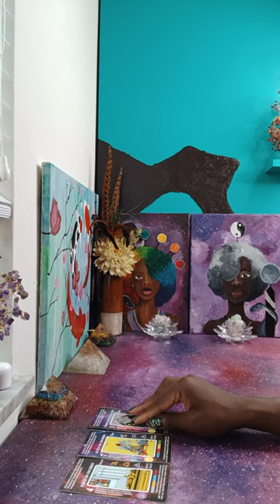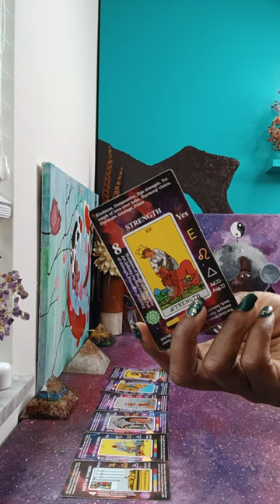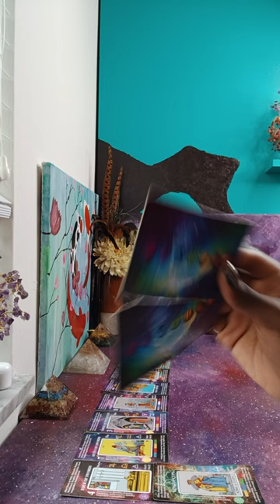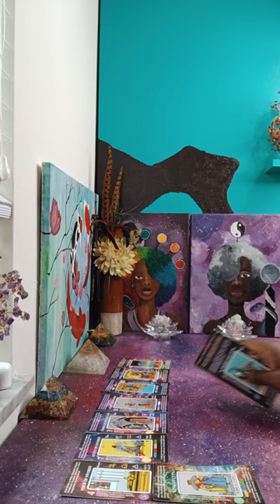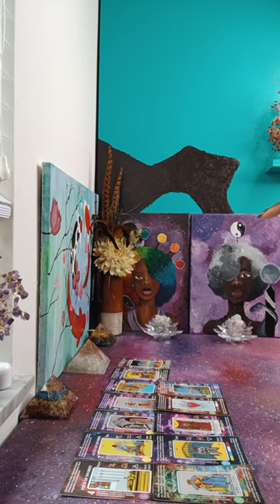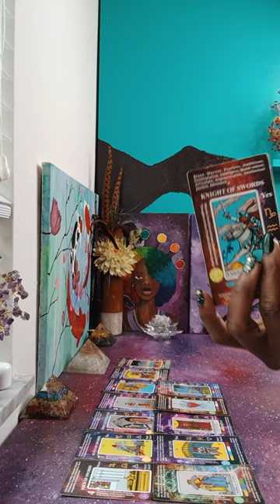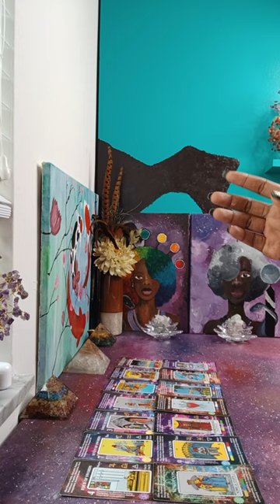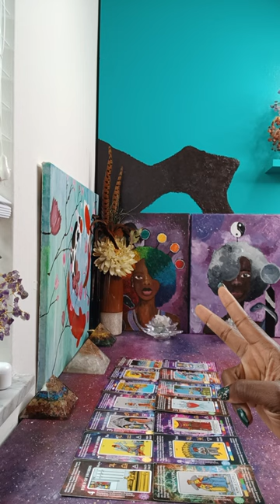BETRAYAL, BRIBERY, BREAKUP & a DANGEROUS ENERGY on the Loose